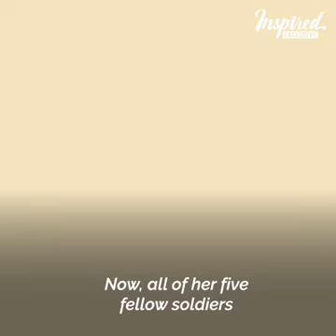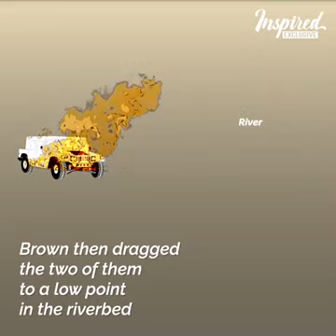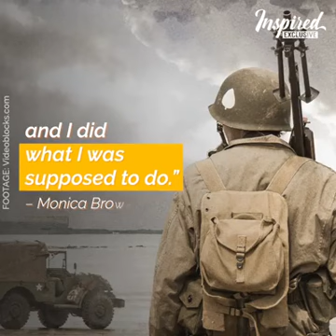A True war HERO 🎖 | Inspired